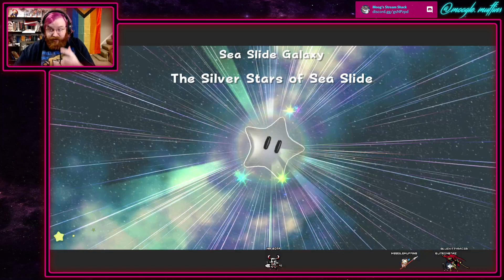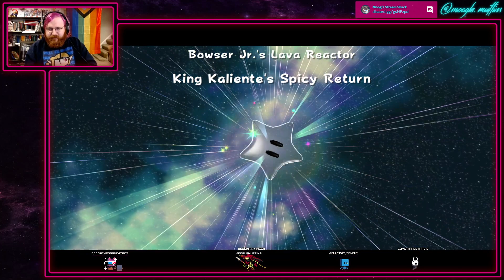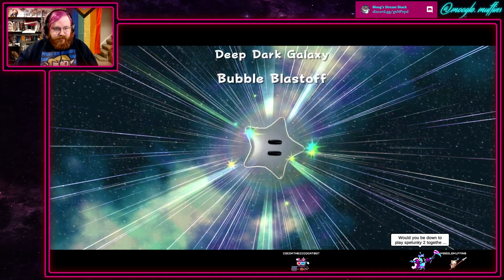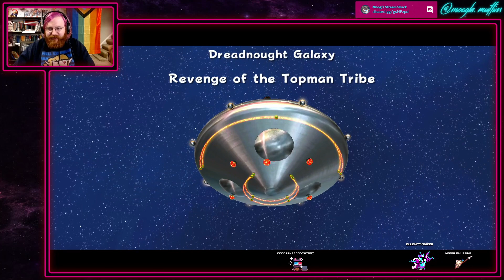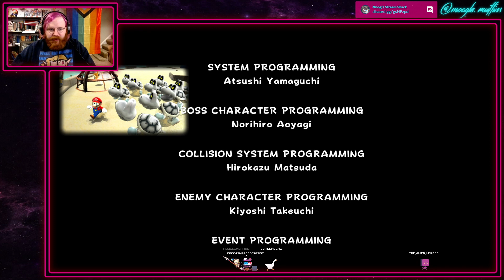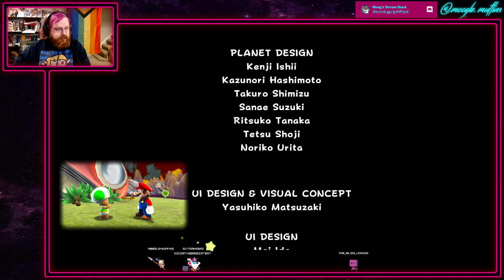Let's Play Super Mario Galaxy: Part 3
Completing our 120 star playthough!